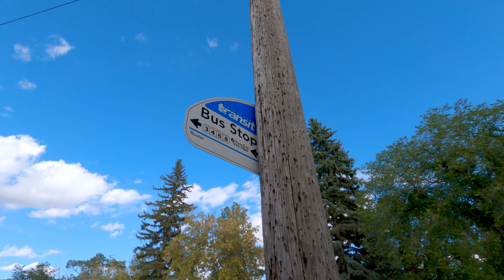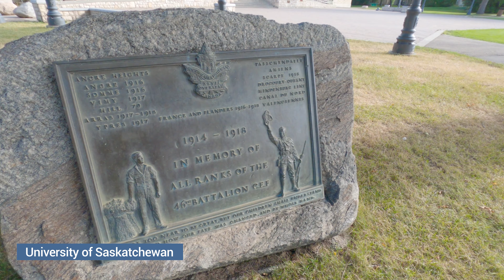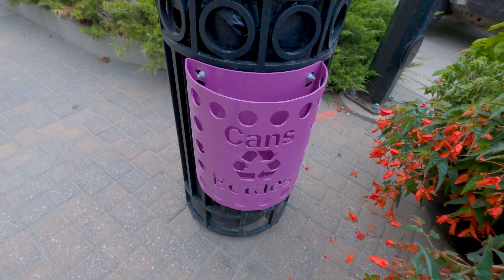[4K] Saskatoon, Saskatchewan - short walking tour in the Paris of the prairies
During this trip, we visited some of the most famous spots in Saskatoon, Saskatchewan including the downtown, Victoria park, Cranberry flats, Berry Barn, and more. Enjoy the video!